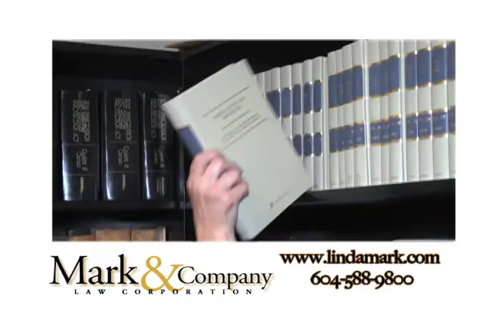Blawant Sanghera Punjabi